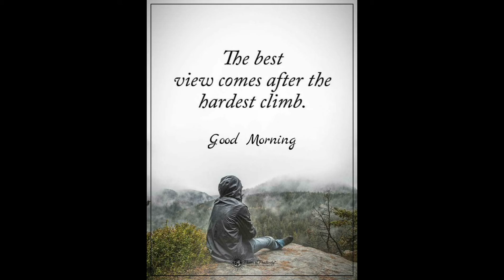26 Jan 2019 Super Saturday